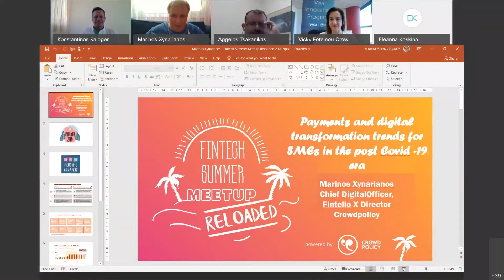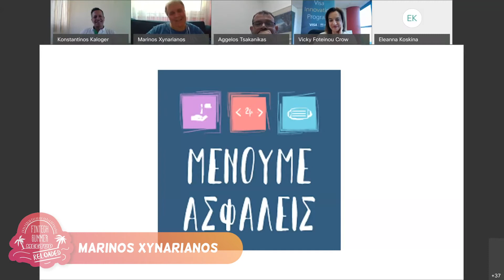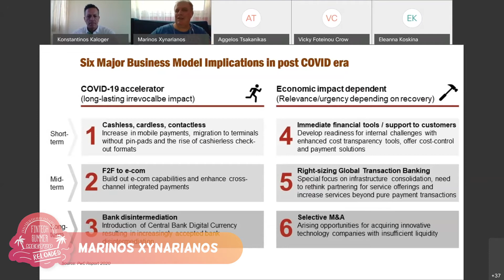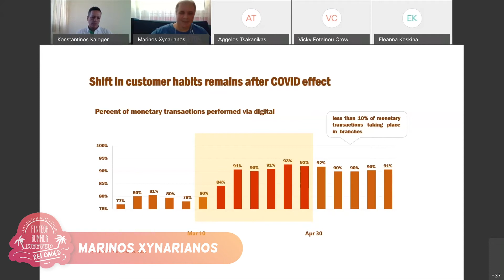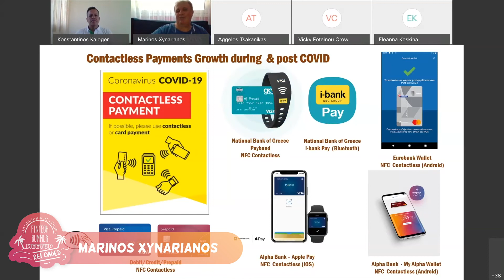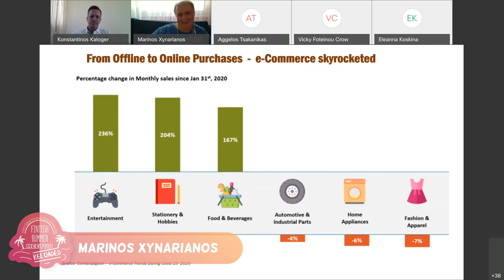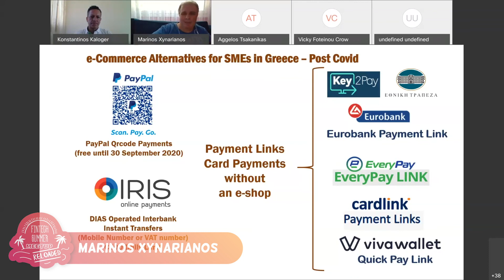Fintech Summer Meetup 2020|30th July 2020| Mr Marinos Xynarianos, Chief Digital Officer, Crowdpolicy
Fintech Summer Meetup 2020 | 30th July 2020 | Payments and digital transformation trends for SMEs in the post covid era | Mr Marinos Xynarianos, Chief Digital Officer, Crowdpolicy, FintelioX Director